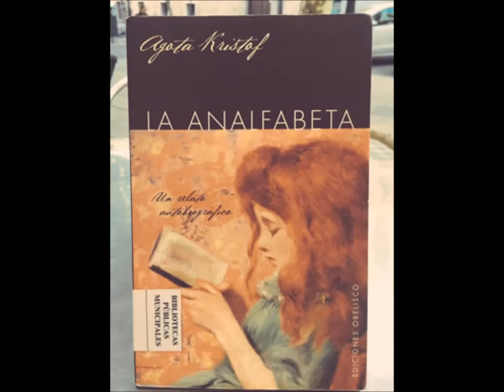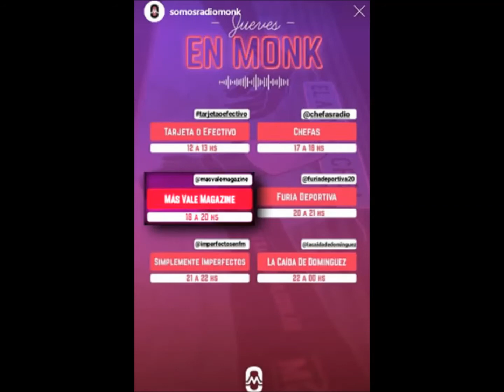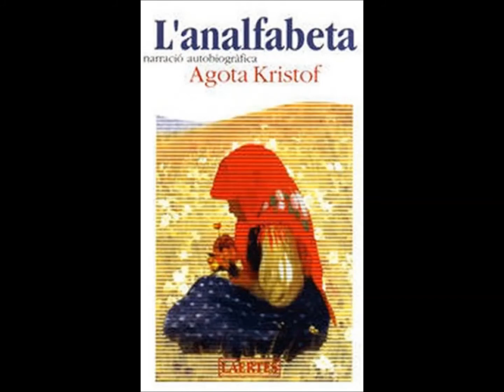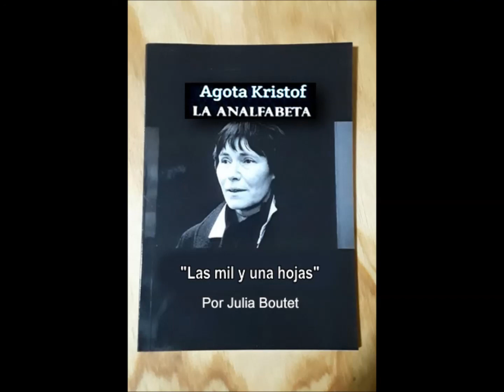"Las mil y una hojas" La analfabeta de Agota Kristof por Julia Boutet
Originalmente publicado en alemán, en un volumen que la propia autora dsestimó diciendo que lo había hecho por dinero, La analfabeta es un relato autobiográfico acerca de cómo se puede perder y recuperar una lengua, un país, una tradición. Agota Kristof vuelve sobre los pasos de su juventud, su exilio y la tragedia de Hungría en el siglo 20.
“Dejé a mis hermanos, mis padres; sin avisarles, sin despedirme de ellos, sin decirles adiós. Pero sobre todo, ese día, ese día de finales de noviembre del año 1956, perdí definitivamente mi pertenencia a un pueblo”.
Esa es la segunda vez que la vida de Agota Kristof se parte en dos o en tres, o en mil. La primera sucedió a los catorce años. Con su padre, maestro de escuela rural, preso y su madre trabajando en un sótano empaquetando veneno para ratas, la mejor opción para sobrevivir a la miseria y la hambruna de posguerra, era separar a los tres hermanos Kristof en distintos internados del Estado comunista. No eran internados para jovencitas ricas, sino todo lo contrario: “Algo entre un cuartel y un convento, entre un orfelinato y un reformatorio”. En ese exilio infantil, Kristof también lee todo lo que tiene a mano, lo poco que tiene a mano. En particular libros escolares, con héroes de una revolución que la había separado de sus hermanos y por las noche la hacía llorar en silencio en la cama. Sin embargo, por desesperación, por padecer “la enfermedad de la lectura desde los cuatro años”, continúa leyendo, aunque sea en ruso, aunque sea una lengua enemiga.